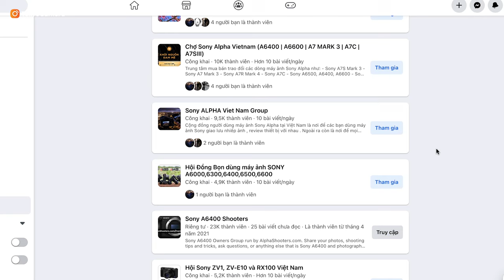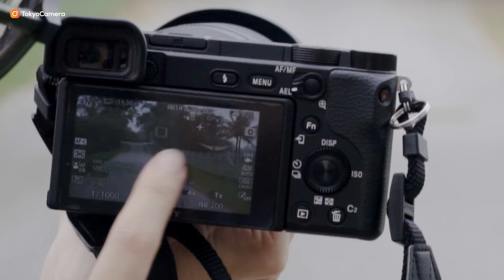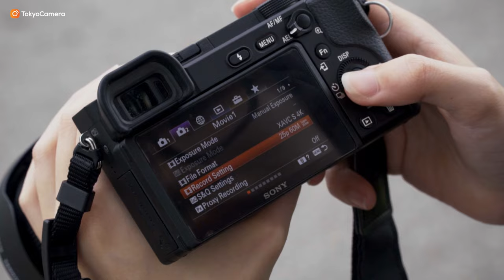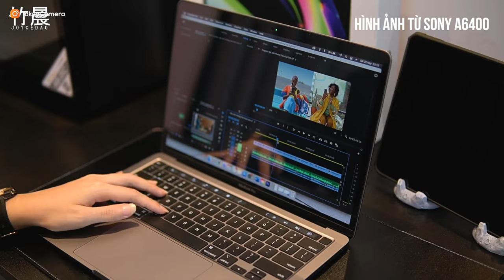Sony a6400 + Tamron 17-70mm f/2.8 vẫn tốt sau 2 năm sử dụng làm Content - Vlog | Tokyo Camera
Xem thêm về sản phẩm Sony Alpha A6400 tại Tokyo Camera

📍Hà Nội: 948 Trương Định, Hoàng Mai, Hà Nội
📍Hà Nội: 162 Kim Ngưu, HBT, Hà Nội
📍Đà Nẵng: 165 Hàm Nghi, Thanh Khê, Đà Nẵng
📍TP.HCM: 520 Lý Thái Tổ, P10, Q10, TP.HCM
📍TP.HCM: 47 Trần Hưng Đạo, Q.1 , Tp HCM
📍ASC Việt Nam:162 Kim Ngưu, Hai Bà Trưng, Hà Nội